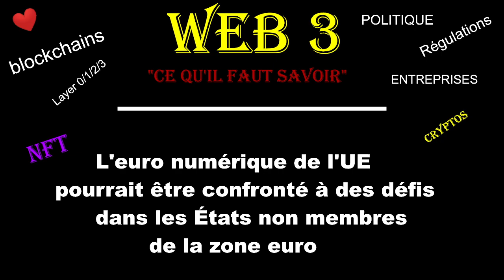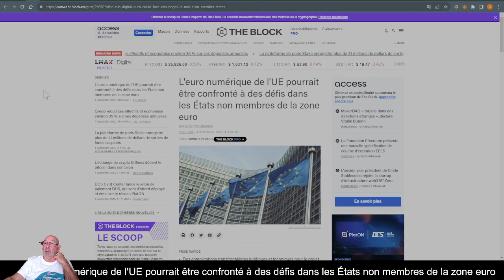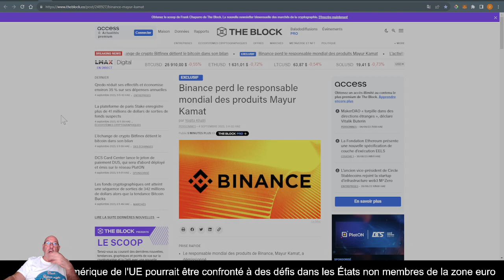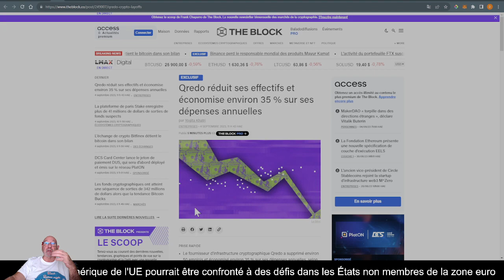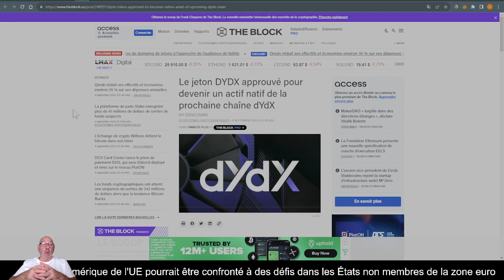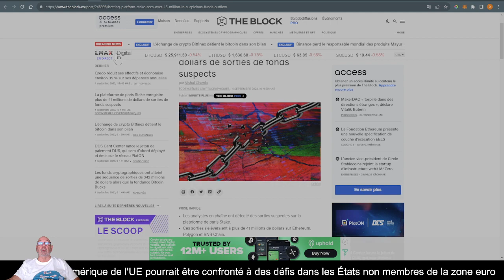Info Crypto "Zapping du SOIR" : L'euro numérique pourrait être confronté à des défis...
Toute l'info que vous devez connaitre sur la crypto.
Actualité "Zapping du Soir"  04/09/2023
domi vous guide sur ce qu'il faut retenir de l'actu crypto.
C'est  ici ! 24h/24h
 "Un max d'infos en un minimum de temps"
Mes commentaires sur l'actualité et plus...
Apprendre, comprendre, réussir.. dans notre univers web3.
                          Suivez moi dans l'univers du Web3
          Vous n'avez  pas besoin d'être un spécialiste
                          pour entrer dans cette univers
                des blockchains, cryptos, nfts, metavers.

                _______________ABONNEZ-VOUS________________

Extraits video du jour
00:01 Domi info Tradi
01:13 L'euro numérique de l'UE
03:10 Binance
03:52 Qredo réduit ses effectifs
04:33 L'échange de crypto Bitfinex
04:55 Le jeton DYDX approuvé
05:55 La plateforme de paris Stake

NFT, Jeux, Metavers...